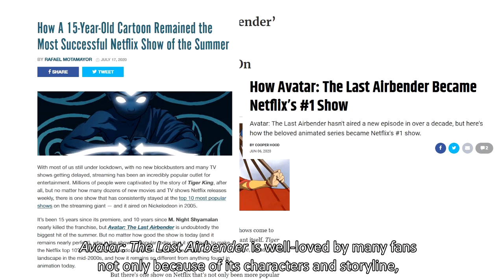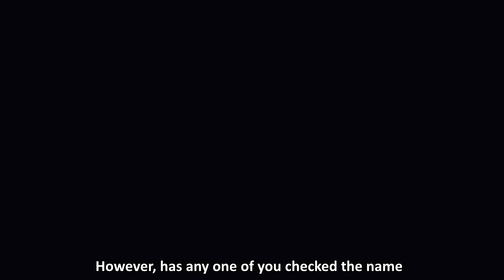The Secrets of the Air Nomads | True Spirituality Behind Avatar: The Last Airbender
Discover the real-life spirituality, beliefs, and practices that influenced Avatar: The Last Airbender. More than meditation and reincarnation, learn how Tibetan Buddhism and the Dalai Lama influenced the air nomads and certain air bender characters.

More than that, find out where the idea of the Avatar came from.

Avatar: The Last Air Bender (or ATLA, also called The Legend of Aang in some regions), was created by Michael Dante DiMartino and Bryan Konietzko, with Aaron Ehasz as head writer. It was first shown on Nickelodeon before becoming one of the top shows on Netflix. Its sequel, The Legend of Korra (or TOK) has also now been picked up by Netflix.

Unfortunately, DiMartino and Konietzko are no longer working on the live-action Netflix adaptation. The last attempt for a live-action adaptation was by M. Night Shyamalan, which led to fan boycotts and bad reviews.

Some of the other recurring characters in the series are: Katara, Sokka, Toph, Zuko, Iroh, and Azula.